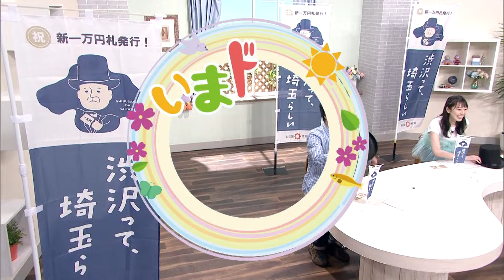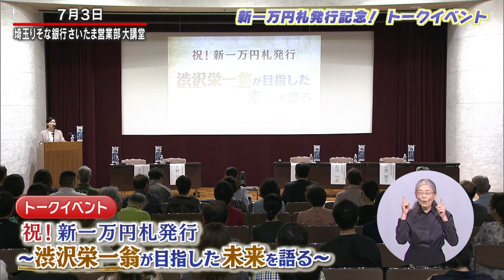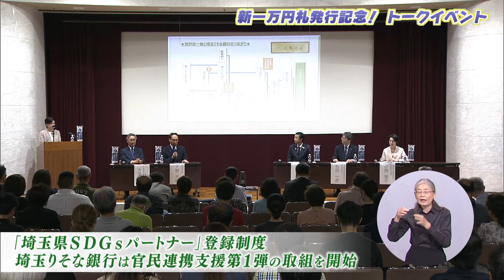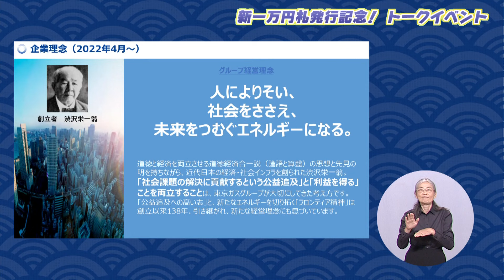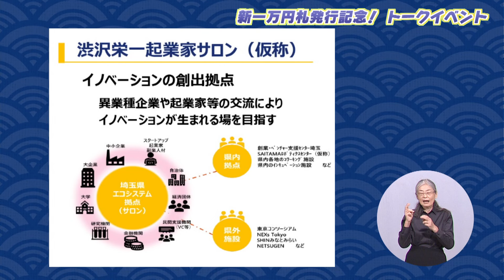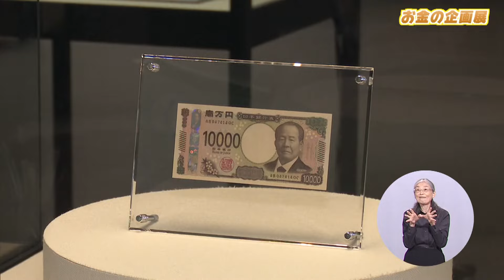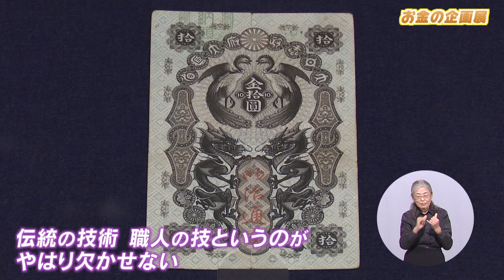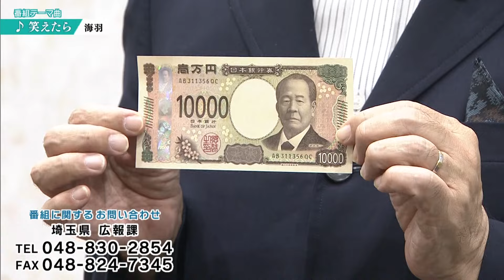渋沢栄一が埼玉の人って知ってる！？【いまドキッ！埼玉】2024.7.20放送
「いまドキッ！埼玉」略して いまたま ！
グルメにお出かけスポットなどみんなに自慢したくなる埼玉の”いま”をお届けします。
テレ玉(地デジ3ch) 毎週土曜日 朝8時30分～9時
00:00 新一万円札発行記念！渋沢栄一スペシャル
◆コーナー1
01:49 トークイベント ～渋沢栄一翁が目指した未来を語る～
◆いまたまPick Up
19:39 県庁七夕フェスティバル ～栄一翁に願いを～
◆コーナー2
21:11 企画展「お金を出して！お金のふしぎ探検隊」
27:50 渋沢栄一デジタルクイズラリー

➡県政広報テレビ番組「いまドキッ！埼玉」（いまたま）